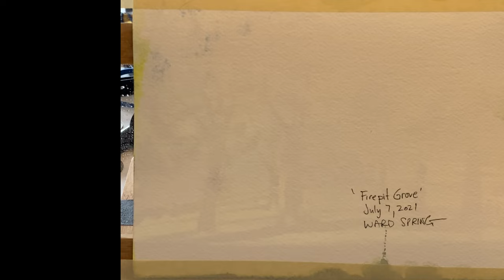Goodfellow Grove in Bloom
The Marilou Goodfellow Grove at The University of Washington Center for Urban Horticulture features a nice grove of Serviceberry trees (Amelanchier x grandiflora which happen to be in full bloom this week. It's hard to describe in words the colors and mood of this place. I suggest you come take a look yourself. Watercolor block-in, Acrylic paint on 140lb rough, cold press, cotton paper.

Paint time: 30 minutes